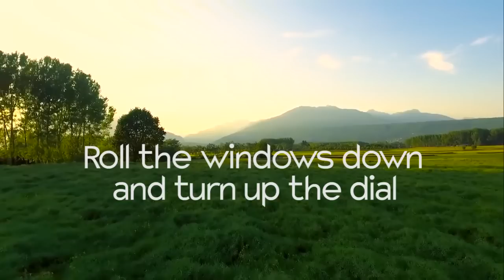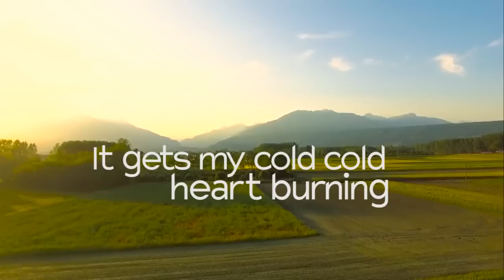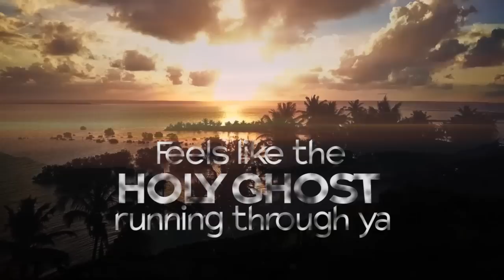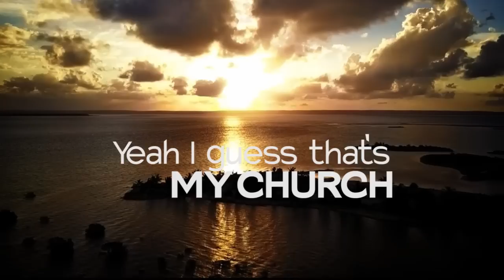Maren Morris - My Church (Pensy B. Lalthangliani Cover)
Pensy - My Church (Cover) Lyrics Video, Recording @ Blue wave Records